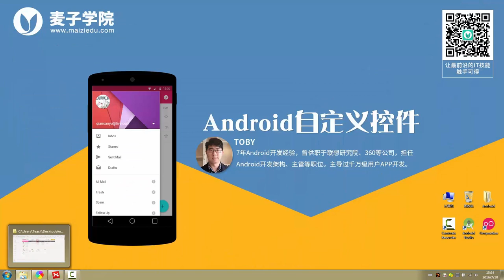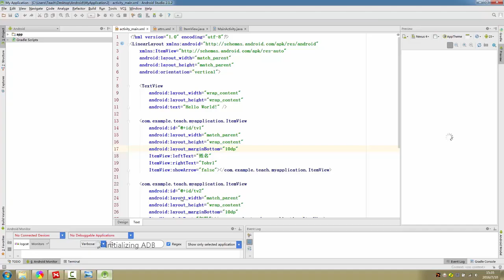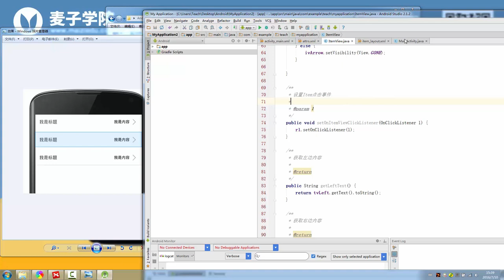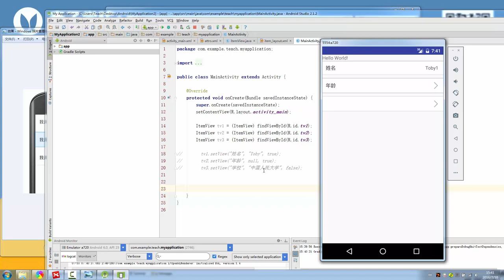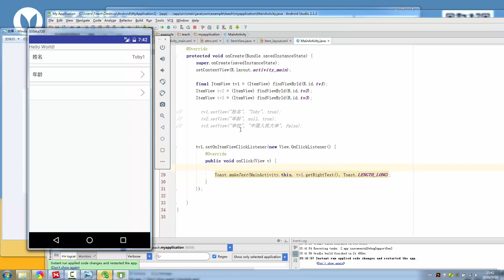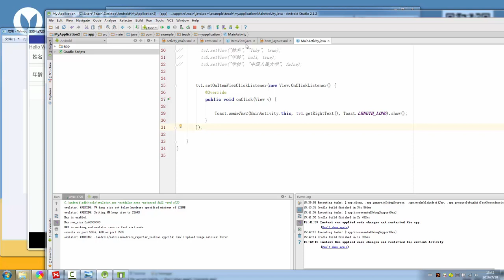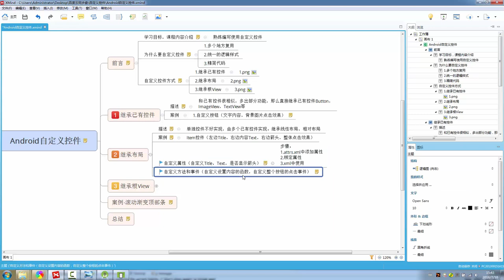Android自定义控件8 自定义方法和事件